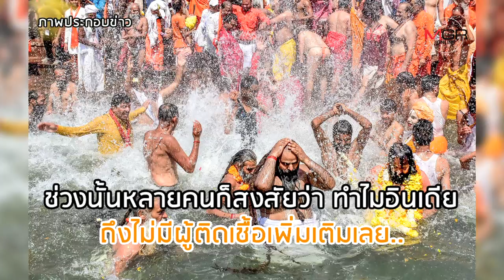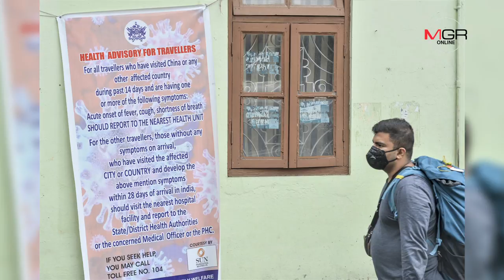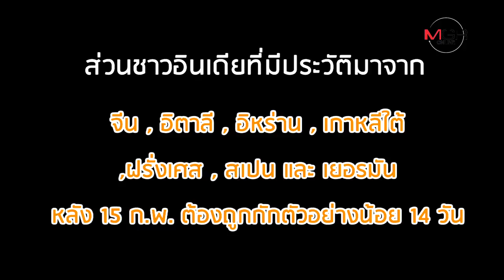ตัดไฟแต่ต้นลม! "อินเดีย" สั่งห้ามนักท่องเที่ยวเข้า หลังโรค "โควิด-19" พุ่ง 73 ราย